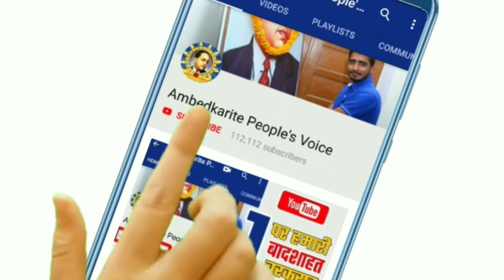Ashok Gehlot की कुर्सी पर फिर खतरा, विधायको में जागा बसपा प्रति प्रेम! || BSP | Mayawati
हमसे जुड़े -